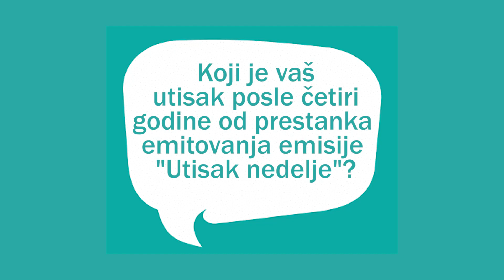Zrenjanin Danas * INTERVJU * Olja Bećković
Današnji gost portala ZRENJANIN DANAS je Olja Bećković srpska glumica, novinar i televizijski voditelj.